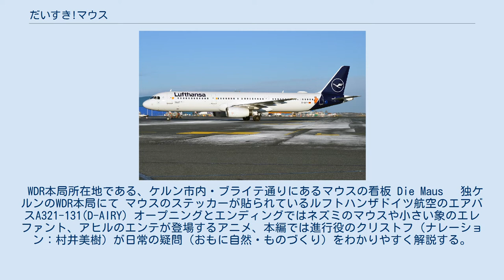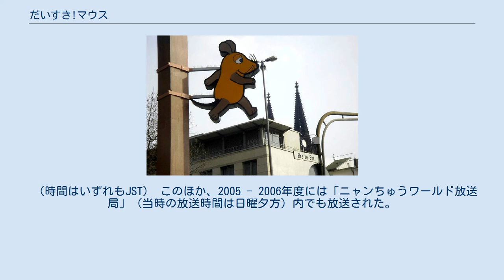だいすき!マウス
『だいすき!マウス』は、2005年度から2006年度にNHK教育テレビで放送された、幼児向け教養番組である。
 WDR本局所在地である、ケルン市内・ブライテ通りにあるマウスの看板 Die Maus　 独ケルンのWDR本局にて マウスのステッカーが貼られているルフトハンザドイツ航空のエアバスA321-131(D-AIRY) オープニングとエンディングではネズミのマウスや小さい象のエレファント、アヒルのエンテが登場するアニメ、本編では進行役のクリストフ（ナレーション：村井美樹）が日常の疑問（おもに自然・ものづくり）をわかりやすく解説する。
 この番組は日独文化交流の取り組みである「日本の中のドイツ2005/2006」の一環として、西ドイツ時代の1971年から西部ドイツ放送(WDR)により長年にわたって放送されてきた「Die Sendung mit der Maus(ネズミのばんぐみ)をオリジナルとして提供をうけたNHKが教育テレビで放映した番組である。マウスは「日本の中のドイツ2005/2006」においてドイツ大使館からマスコットに指名されていた。
 日本では2006年に放送を終了しているが、ドイツでは現在でも放送が続けられている。
マウスは非常に人気のあるキャラクターとして知られている。
ドイツ学の教授を目的として創設された獨協大学ではマウスをイメージキャラクターに指定している。
 （時間はいずれもJST） このほか、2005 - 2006年度には「ニャンちゅうワールド放送局」（当時の放送時間は日曜夕方）内でも放送された。